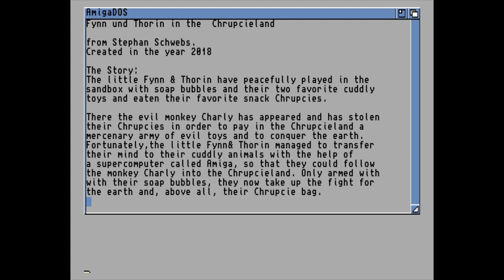Fynn & Thorin (2018) Zweilling Art (Stephan Schwebs Goslar) - Amiga SEUCK game - Longplay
Version played: Fynn&Thorin_3_0

Developer: Zweilling Art (Stephan Schwebs Goslar)

Lemon Amiga: Not listed
Hall of Light: Not listed

Fynn & Thorin is a simple SEUCK game from Stephan Schwebs Goslar dedicated to his 2 children.